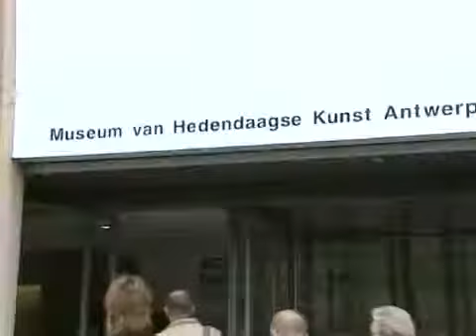ATV, nieuws - Sirene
0110 BEELDEND 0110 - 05/10 - 15u. project SIRENE, een oproep van Luc Tuymans VOOR VERDRAAGZAAMHEID tegen racisme, tegen extremisme, tegen zinloos geweld. SIRENE "Ladies and gentlemen, we are not the clowns." Pedro Cabrita Reis. Op donderdag 5 oktober 2006, enkele dagen voor de gemeenteraadsverkiezingen, treedt om 15u een brandalarm in werking in de Belgische kunstinstellingen (musea, kunstencentra, academies,...). De gebouwen worden geëvacueerd en de aanwezige 'artworkers' (kunstenaars, curatoren, medewerkers, ambtenaren, docenten, studenten, bezoekers en toeschouwers) zullen voor vijf minuten post vatten op straat. De sirene en de publieke verschijning van de mensen achter een artistiek engagement roepen het beeld op van bezette steden, van gevaar.